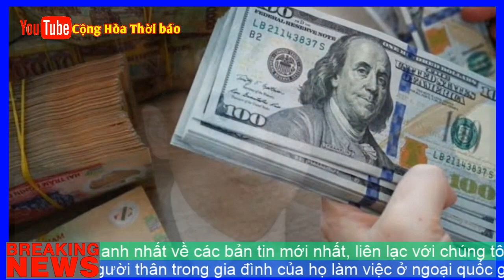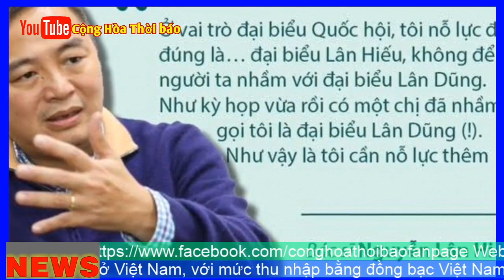Mưu đồ của Nguyễn Xuân Phúc trong cách tính mới GDP, từ phát triển âm lên trên 7% là gì ?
Thời ‘phá chưa từng có’ chưa hề dừng lại

Sau đời thủ tướng Nguyễn Tấn Dũng bị xem là ‘ăn ốc’ và ‘phá chưa từng có’, chính phủ ‘đổ vỏ’ Nguyễn Xuân Phúc vừa phải cắm mặt trả nợ cho đời chính phủ trước, nhưng cũng không quên ‘kiến tạo’ những chiêu thức mới để vay nợ thêm nhằm làm giàu cho các nhóm lợi ích giao thông, khiến núi nợ công ngày càng chồng chất lên bờ vai dân tộc chỉ còn giơ xương.

Một trong những thủ đoạn như thế đã lộ diện: vào năm 2018 và 2019, Nguyễn Xuân Phúc đã trực tiếp chỉ đạo Tổng cục Thống kê ‘tính lại GDP’ và từ đó ‘lòi’ thêm đến 76.000 doanh nghiệp, do đó đã làm cho mỗi đầu người dân Việt bỗng nhiên có thêm 400 USD, còn GDP được tăng đến 30%.

Theo Luật về Nợ công, tỷ lệ nợ công quốc gia được tính theo công thức: nợ công/GDP. Mẫu số GDP càng lớn thì tỷ lệ nợ công càng nhỏ và do đó càng làm cho tình trạng vay nợ (vay trong nước và vay nước ngoài) của Chính phủ lẫn các doanh nghiệp “an toàn” hơn, đồng thời có thêm lý do để Chính phủ báo cáo và công bố về thành tích “bảo đảm an toàn nợ công” của mình.

Thủ pháp kinh tế - chính trị quá sức đơn giản là chỉ cần làm vài phép tính, cộng thêm 30% phần kinh tế phi chính thức vào GDP thì ngay lập tức tỷ lệ nợ công sẽ giảm đến 15%, tức chỉ còn khoảng 50% GDP, trở thành một con số còn bóng lộn hơn cả báo cáo nợ công “chỉ có 55% GDP” thời Nguyễn Tấn Dũng.

Khi đó, các tập đoàn và doanh nghiệp nhà nước cùng Chính phủ sẽ tha hồ vay được ít ra 15% GDP nữa, tương đương khoảng 30 tỷ USD, chẳng hạn “phục vụ dự án trọng điểm sân bay Long Thành và đường bộ cao tốc Bắc Nam”. Hai dự án này lần lượt chiếm vốn đầu tư là 16 tỷ USD và hơn 15 tỷ USD, cộng lại xấp xỉ với “quota” 30 tỷ USD mà Chính phủ có thể vay trực tiếp hoặc bảo lãnh vay nếu thành công trong việc “tính lại GDP”. Đó là chưa kể đến dự án đường sắt cao tốc Bắc Nam mà Bộ GTVT đã ‘vẽ’ đến 58 tỷ USD… Cơ hội để các nhóm lợi ích “ăn tàn phá hại” vốn ODA và những nguồn vốn vay khác sẽ lại mở ra không khác gì thời Nguyễn Tấn Dũng.

Nếu kịch bản “tính lại GDP” thành công theo “yêu cầu đặc biệt” của Thủ tướng Phúc, gần 100 triệu dân Việt sẽ càng có cơ hội đội thêm gánh nặng nợ nần ngập đầu cho hiện tại và cho rất nhiều đời con cháu mai sau.

Nhưng còn quỹ dự trữ ngoại hối quốc gia - vẫn thường được chính phủ Nguyễn Xuân Phúc tự hào lên đến hơn 70 tỷ USD? Tại sao chính phủ không dùng quỹ này để trả nợ nước ngoài?

Núi nợ đang lao đến kỳ đáo hạn

Ngay cả kho dự trữ ngoại hối quốc gia hơn bảy chục tỷ USD cũng chỉ là một khái niệm tạm bợ về mặt an toàn ngoại thương, vì chỉ đáp ứng cho tiêu chí tối thiểu ba tháng nhập khẩu, trong khi còn phải chi trả nợ nước ngoài và chi dùng cho đội ngũ gần 3 triệu công chức viên chức hành chính với ít ra 30% trong số đó là ăn không ngồi rồi và ‘hành là chính’.

Nhưng lại chẳng có gì chắc chắn và minh chứng cho báo cáo tô hồng của chính phủ về con số trên 70 tỷ USD trên, bởi cho tới nay, Ngân hàng Nhà nước trước sau vẫn chỉ thông tin duy nhất con số này mà không minh bạch bất kỳ chi tiết nào về cơ cấu của quỹ dự trữ ngoại hối (bao nhiêu phần trăm là USD, vàng và ngoại tệ chuyển đổi được (SDR)). Cũng bởi thế, con số hơn 70 tỷ USD của quỹ này vẫn bị nghi ngờ rất lớn là ‘số ma’, còn thực tế ngoại tệ trong quỹ thấp hơn nhiều.

Về thực chất, ngân sách Việt Nam đang thiếu tiền nghiêm trọng, đặc biệt là thiếu tiền để trả các khoản nợ gốc và lãi nước ngoài lên đến hàng chục tỷ USD mỗi năm, và nhiều khoản nợ đang lao đến kỳ đáo hạn vào những năm 2020 và 2021, bất chấp Nhà máy In tiền quốc gia thuộc Ngân hàng Nhà nước Việt Nam đã rất thường báo lãi lớn trong hơn một thập kỷ và qua do… in tiền ồ ạt.